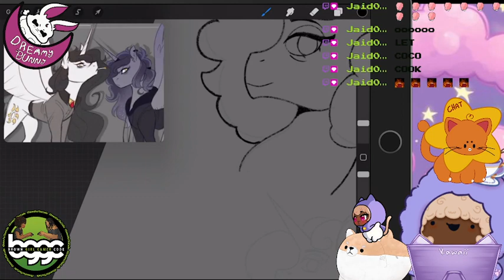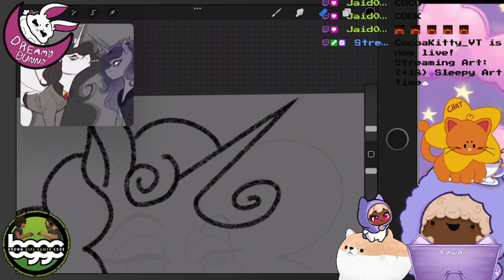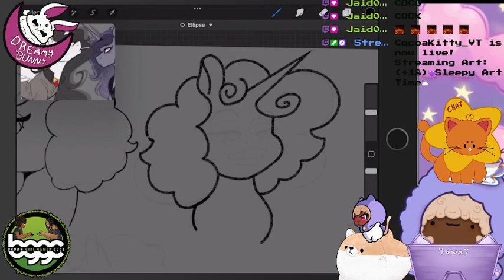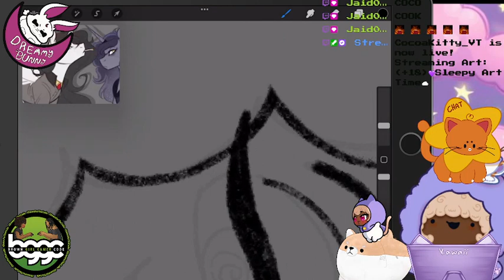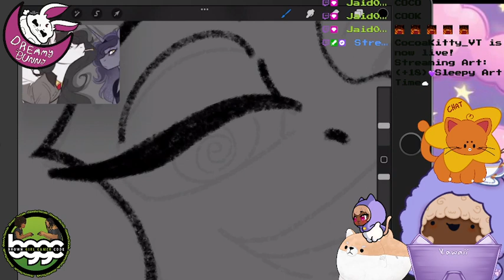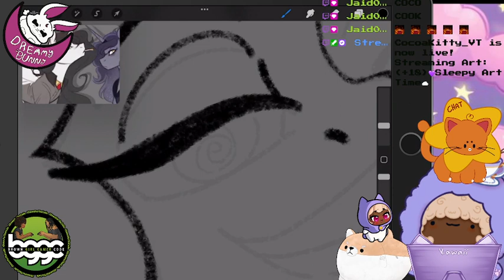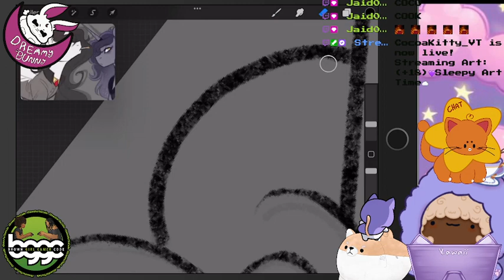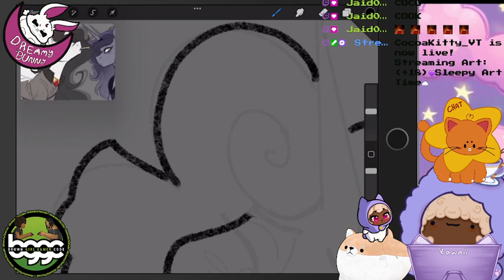(VOD PART 2)💜Sleepy Art Time☁️